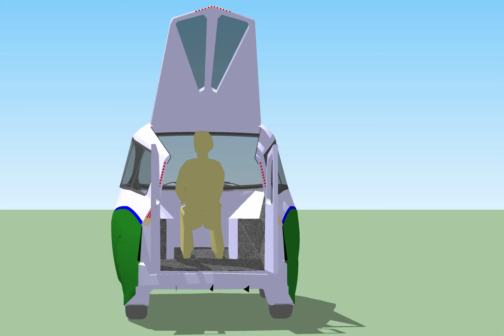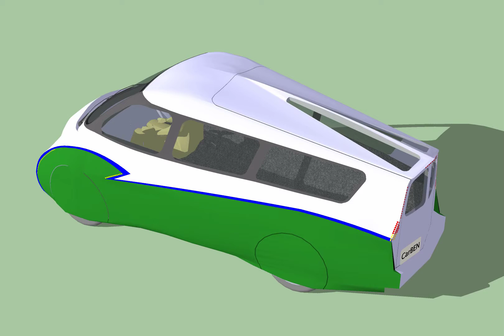CarBEN EV Mk 3.7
Please notice the open doors! This design is open source, too!

Would you like a copy of the SketchUp model?

Besides some smoothing in the hood (leading up to the windshield wipers), I have now figured out how to show the doors open and closed in the same model, so this video "animates" that -- or at least it show the car from various angles with the doors open and closed.

The mesh seats are next, I promise...